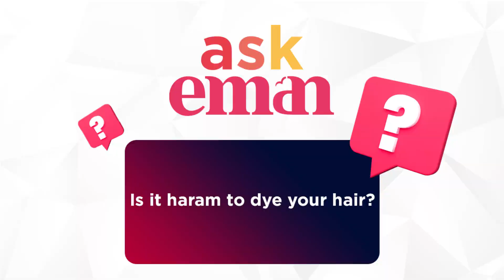Is it haram to dye your hair?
haraam
hair colour

►On Sky
►On Demand
►Online